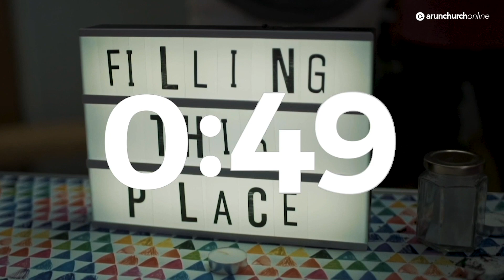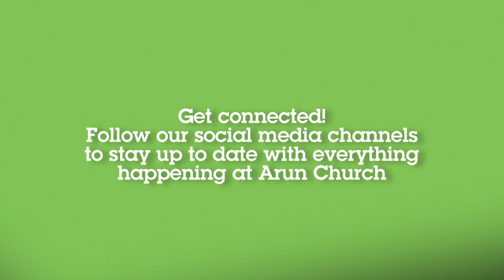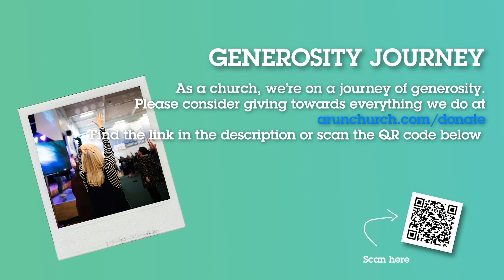Arun Church Sunday Service - Re-charge: Jesus In The Desert (29.8.21)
Join us for our weekly church service!

This week we conclude our summer series Re-charge, looking at characters in the Bible who had encounters with God in the desert. We start with worship together, then Summer Fun shows us highlights from Arun Youth Summer this week. Pippa chats with Brenda, Pam and Lesley, and Becca speaks on Jesus in the desert.

* If you want to find out more about God, faith or church, head